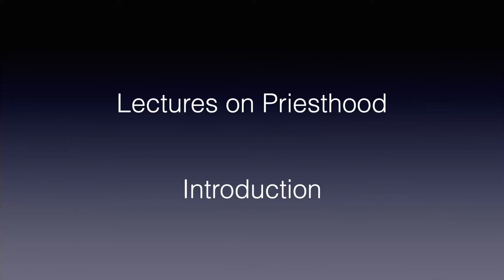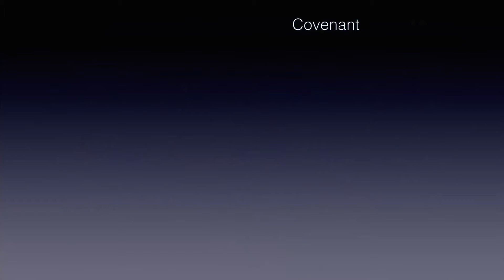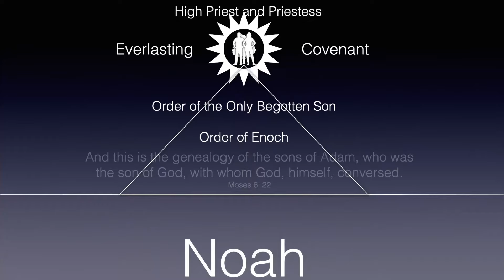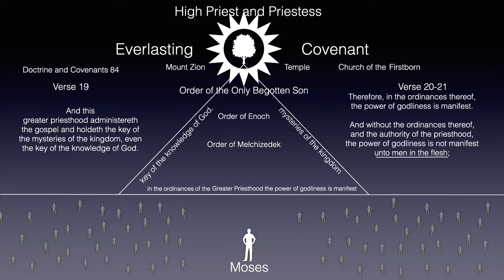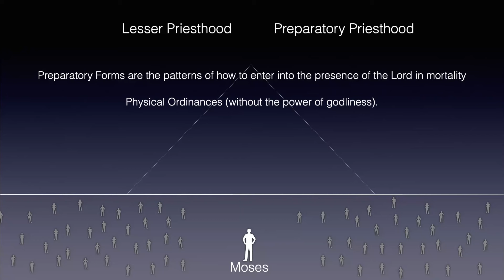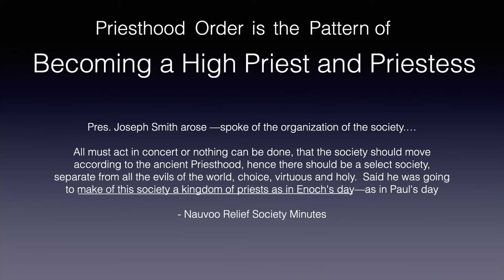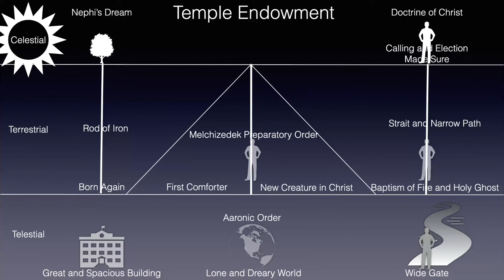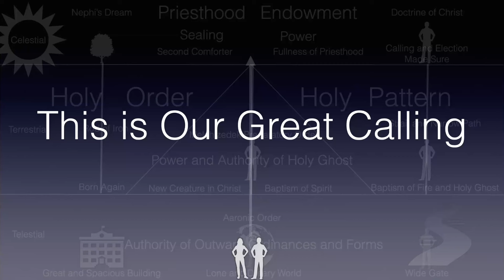6. The Priesthood Endowment Pattern - Introduction | Lectures on Priesthood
This is the introduction of the priesthood endowment pattern, where we explore how the priesthood is an order that we fulfill as we ascend into the presence of the Lord through the doctrine of Christ.